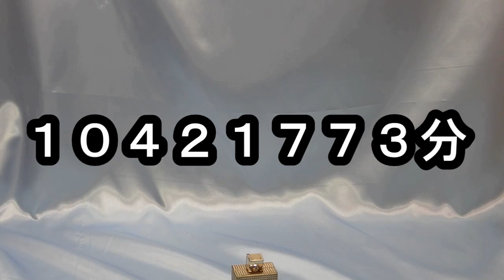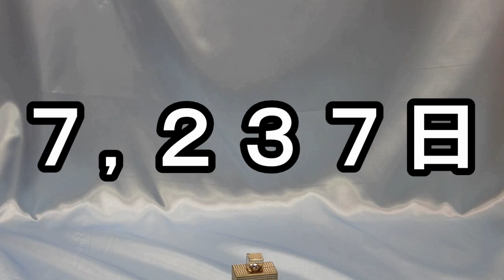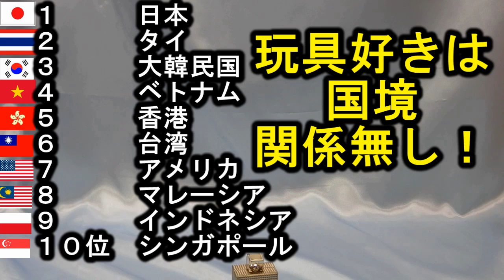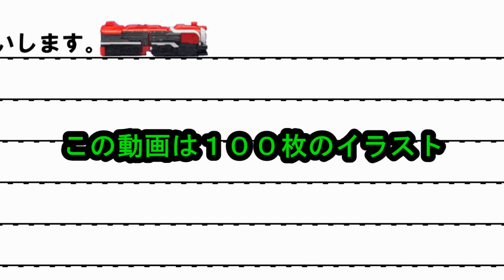【雑談】ありがとう３６５ ＆裏側ちょろっと公開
1周年到来、感謝感激雨あられ解体新書的なデータと撮影裏側他、
大した事無いですが、今後始める方に少しでも参考になれば。
ってのとひたすら感謝ありがとう動画です。

上位流入サイト様
applerider（アップルライダー）様

特撮玩具好きの部屋（クレーンの丈さんブログ）

sound
ロックウェル企画

amazon
ＨＸ-ＷＡ30